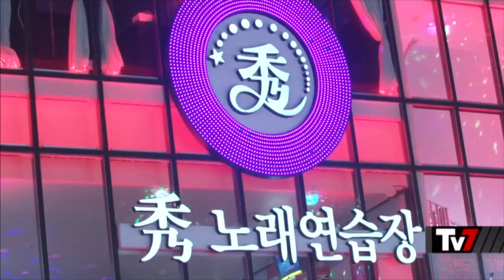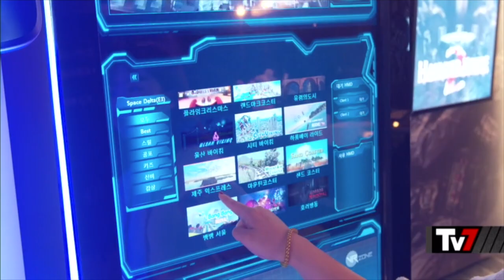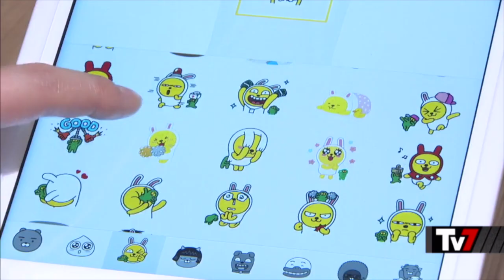Barbara Carfagna intervista Seoul Mafia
intervista allo youtuber italiano andato in Corea per entrare in una band di Kpop. È  diventato un influencer che avvicina i giovani (e non solo) all'inespugnabile cultura coreana